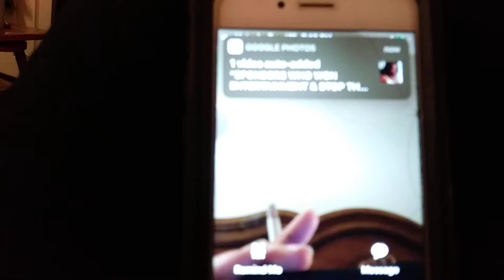LIL RON RON & BOYS GETTING READY 4 HOLLOWEEN....YEAH!!!!....(3)